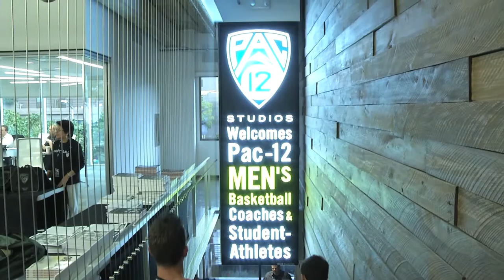Cal Men's Basketball: Pac-12 Media Day